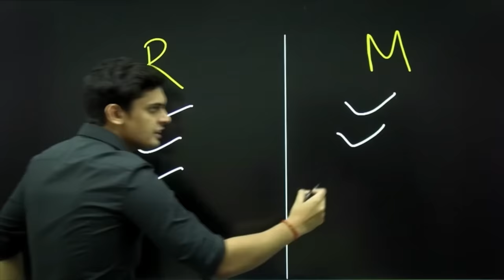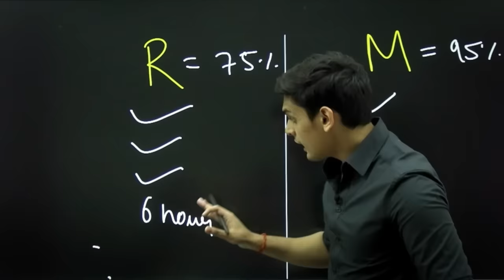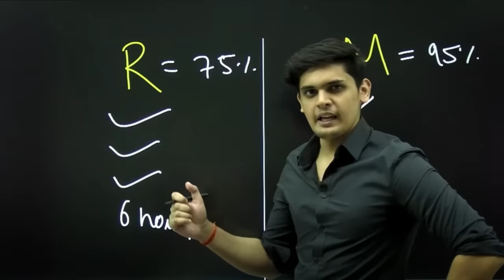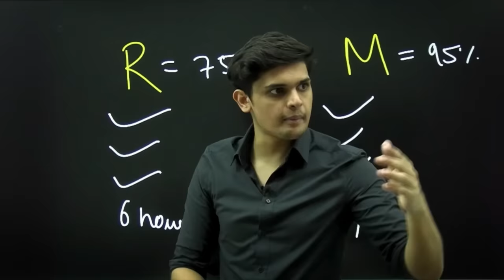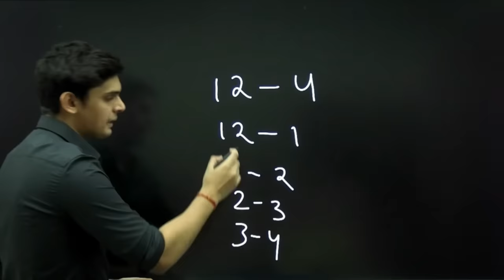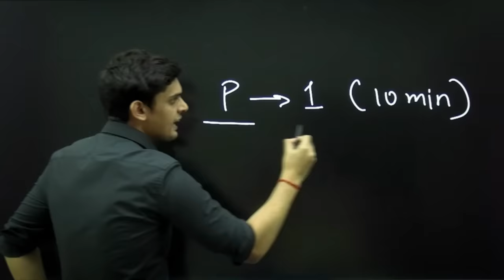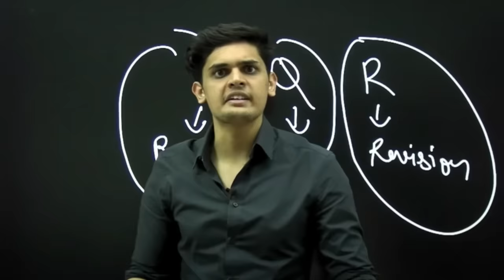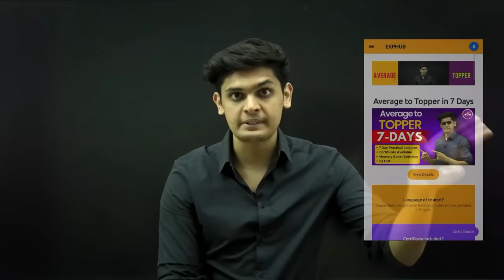Average to Topper in Next 7 Days🔥| Secret Tips of Every Topper| Prashant Kirad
Become topper in Next 7 days🔥

Topics Covered ✅

study strategy
how to study
study motivation